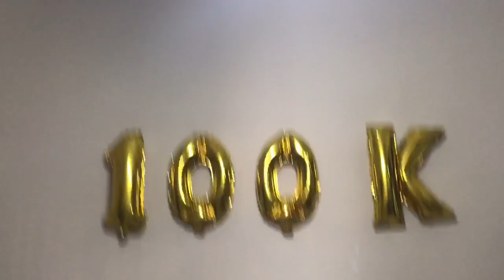MINHA FESTA DE 100K (vlog)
Minhas Redes:
* Musical.ly: _isabelademello